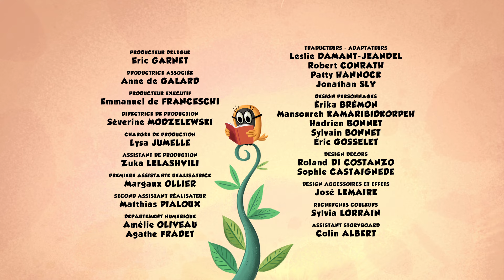Avalé Tout Rond | Zip Zip français | Episode complet | S2 | Dessin animé cartoon